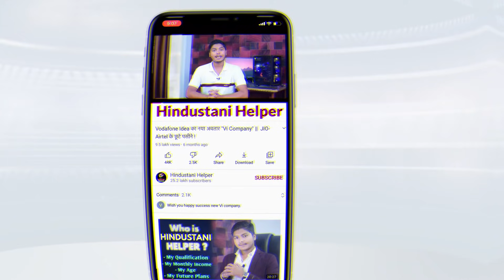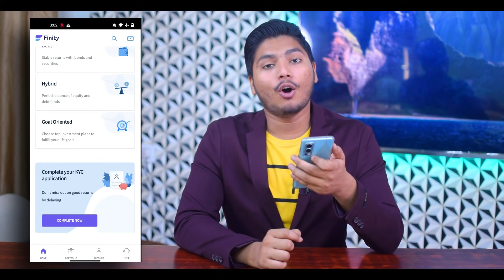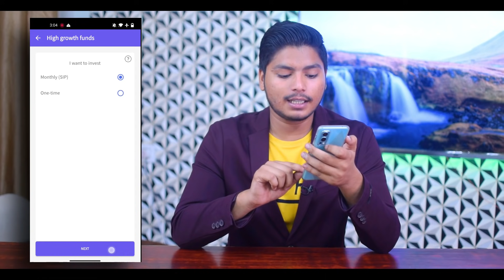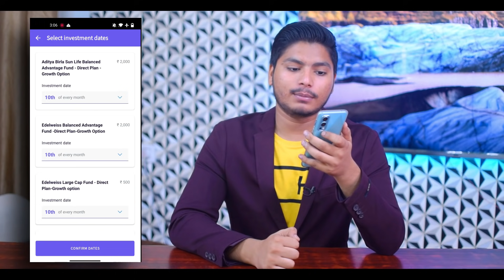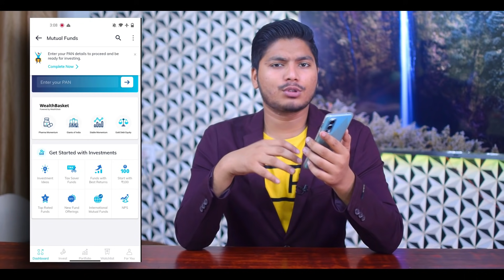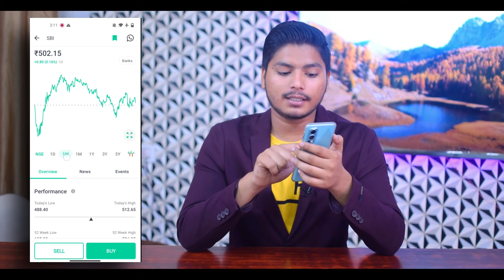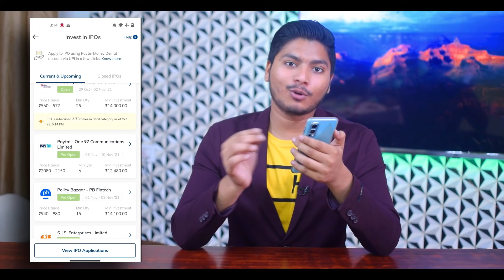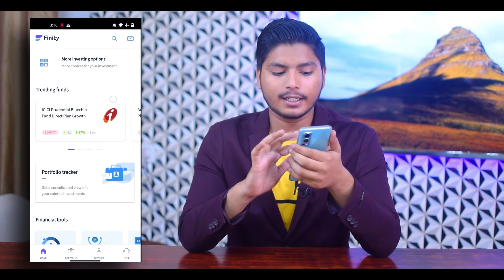कैसे कुछ Mobile Apps आपकी सारी जरूरते पूरी करेंगे 🔥